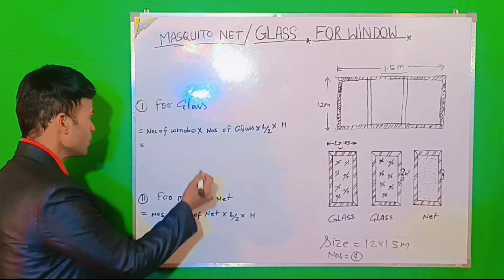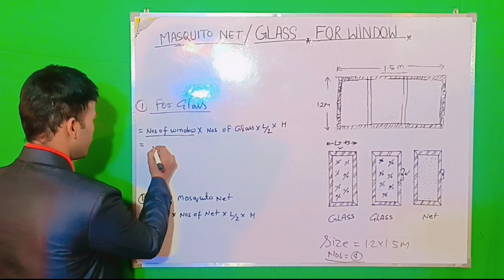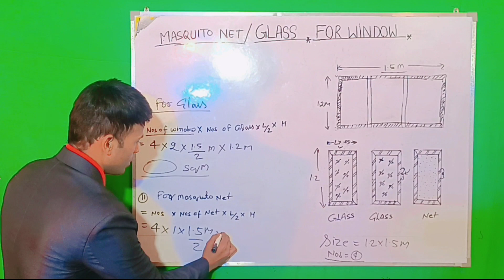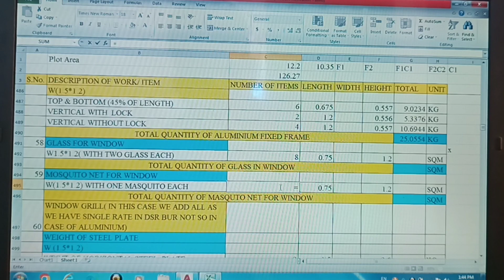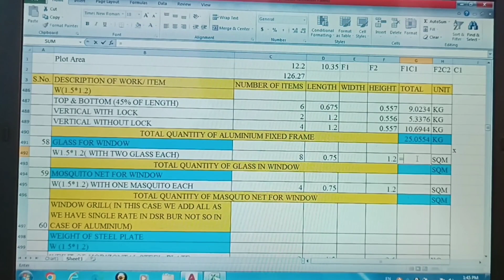Estimate of Mosquito net and Glass for Window। विंडो के लिए मॉस्किटो नेट ओर शीशा का estimate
sooryanamaskaar, 2.aakarnadhanushtaasan, 3.utkatasan,

4.uttaan kukkutaasan, 5.uttaanapaadaasan, 6.upadhaanaasan,

7.oordhvataanaasan, 8. ek paad greevasan, 9.kati uttaanaasan

10.karnaasan, 11.karnaasan, 12.kukkutaasan,

13.kurmaasan, 14.khaasan, 15.garudaasan

16.garbhaasan, 17.gomukhaasan, 18.gorakshaasan,

19.chakraasan, 20.janaanushiraasan, 21.tolaangalaasan

22. trikronaasan, 23. deergh paramaanu, 24.dvichakrikaasan,

25.dvipaadagrhavaasan, 26.dhruvaasan, 27.nataraajaasan,

28.pakshyaasan, 29.parvataasan, 30.pashuvishraamasan,

31.paadaanuvartan, 32.paadaangushtaasan, 33.paadaangushthanaasa prabhaav shaasan,

34. poorn matsyendraasan, 35.pashthanaasan, 36.prasrtahast vrshchikaasan,

37.bakaasan, 38.badhdapadmaasan, 39.baalaasan,

40.brahmacharyaasan, 41.bhoonaamanaasan, 42. mandukaasan,

43.markataasan, 44.maarjaasan, 45.yoganidra,

46.yogamudraasan, 47.vaataayanasan, 48.vrkshaasan,

49.vrshchikaasan, 50.shankhaasan, 51.shakaasan,

52.sinhaasan, 53. siddhaasan, 54.supt bhroon,

55.setubandhaasan, 56.skandhapaadaasan, 57.hastapaadaangushthaasan,

58.bhadraasan, 59.sheershaasan, 60.soory namaskaar,

61.katikrikrasan, 62.paadahastaasan, 63.ardhachandraasan,

64.taadaasan, 65.poornadhanuraasan, 66.ardhanaaraasan,

67.vipareet naabhikaasan, 68.shalabhaasan, 69.bhujangaasan,

70. makaraasan, 71.pavan muktaasan, 72.naukaasan,

73.halaasan, 74.sarvaangaasan, 75.vipareetakarnee aasan,

76.shavaasan, 77.mayooraasan, 78.brahm mudra, dolar

79. pashchimottanaasan, 80.ushtraasan, 81.vakraasan,

82.ardh-matsyendraasan, 83.matsyaasan, 84.supt-vajraasan,

85.vajraasan, 86.padmaasan aadi.

gyaan mudra,
2. dolaravink,
3.varun dolar,
4.vaayu dolar,
5.nal dolar,
6.soory dolar,
7.praan dolar,
8.linging,
9.apaan dolar,
10.apaan vaayu mudra.Indian penal code Indian evidence Act crime procedure act Indian law family law Hindu law Muslim law Indian law bar act crime police code for act navigation in installment act special rifle act transfer to property act Indian constitution limitation act Indian liberation act civil Procedure code registration and Indian registration act land and revenue act family act family laws related to Las last related to knowledge Bharat ka sanvidhan act consumer protect and rules of corruption act SC prevention of atrocity act and rule Indian trust act ambiton and counselling act ndps act protection civil rights prevention of food adulteration Act sel off good act installment educate act protection off human rights environmental act motor and vehicle act railway Act water prevention and control off polution employee compensation act minimum wastage act registration.